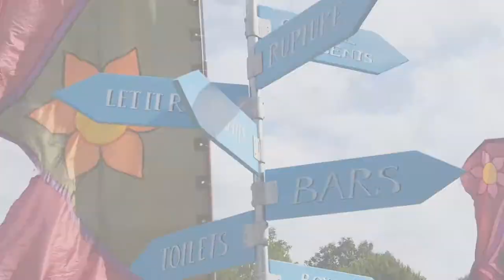Hospitality In The Woods After Movie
After movie from Hospitality in the Woods for WeLoveThatBass.com